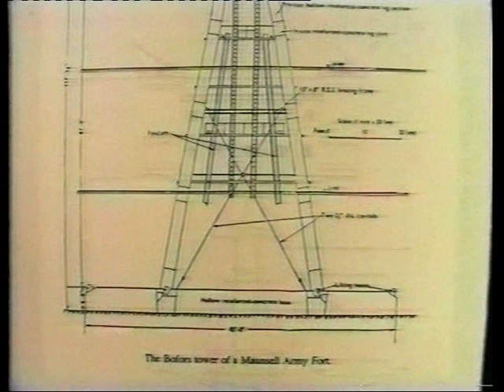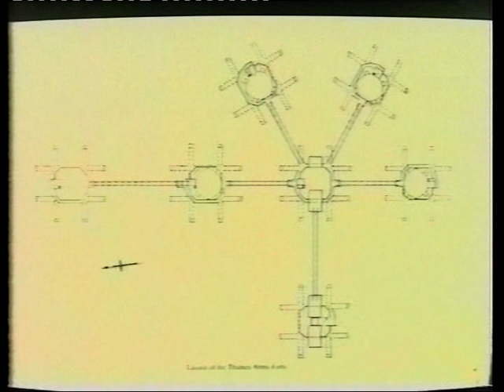THE MAUNSELL SEAFORT TOWERS UNSEEN FOOTAGE